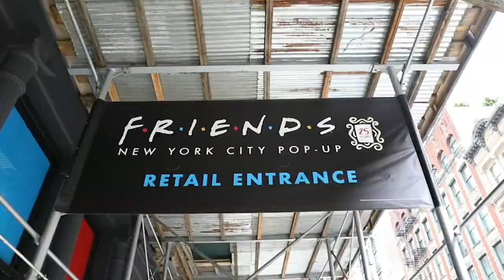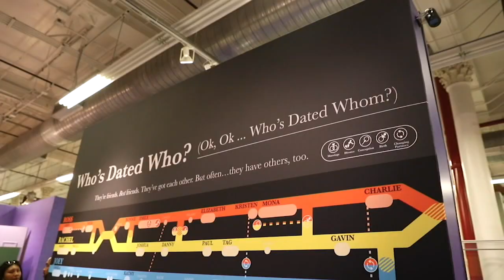New FRIENDS pop-up experience opens in New York City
A new 'Friends' pop-up called 'The One with the Pop-up' opened in the Big Apple and Eyewitness News got a sneak preview - kicked off by cast members such as Maggie Wheeler and James Michael Tyler.

NEW HERE? –

NEW TIPS –